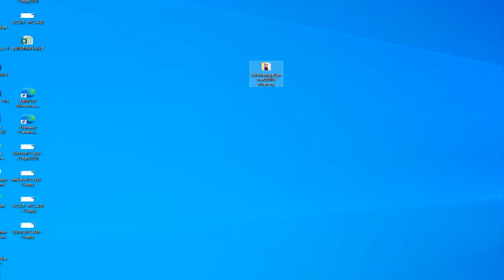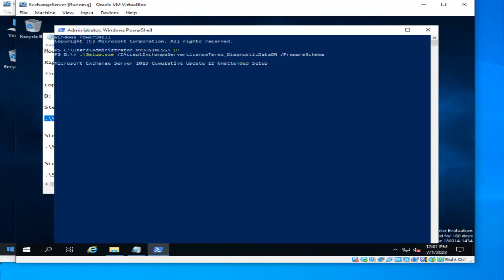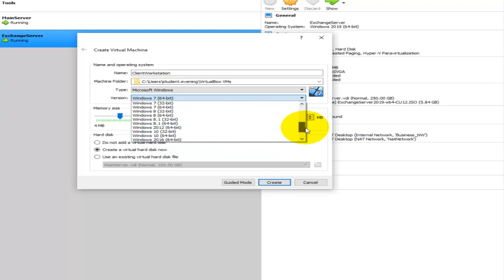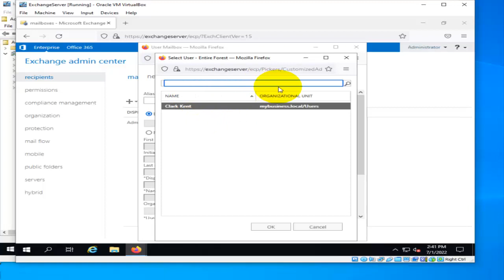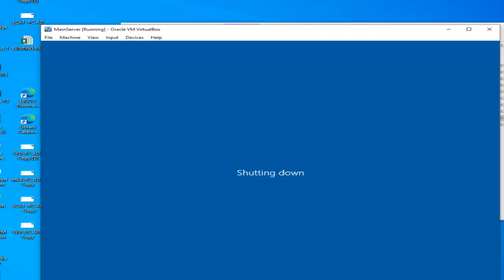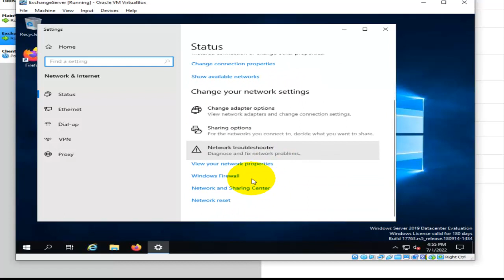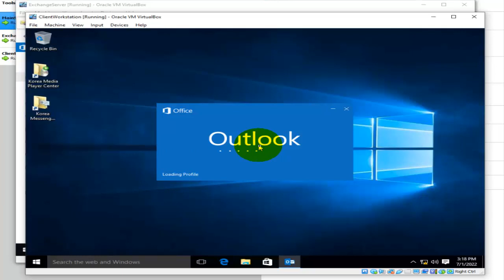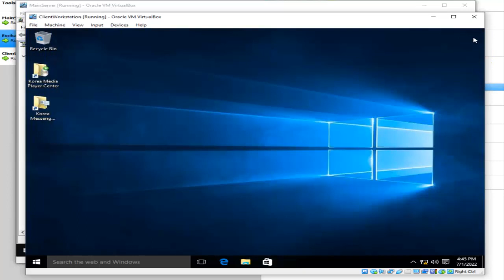Installation and configuration of Exchange Server 2019 on Windows Server 2019 Part 2 of 2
Microsoft Exchange 2019 Video Tutorial 2:

In this second video on Exchange Server 2019, we will see the steps to
- Install software Prerequisites to install Microsoft Exchange 2019 on Windows Server 2019,
- Install and configure Exchange Server,
- Create mailbox users,
- Install and configure RAS (Routing and NAT),
- Configure Outlook in workstation,
- Send and Receive emails.